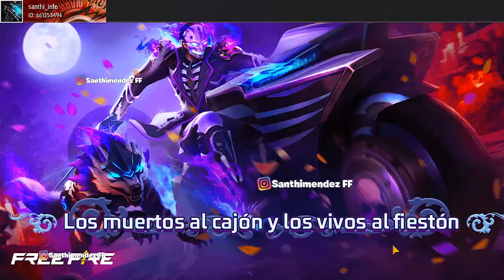ENTRE A LA INTERFAZ DEL EVENTO DIA DE MUERTOS 2022 (PAÑUELO GRATIS) INTERFAZ DE HALLOWEEN FREE FIRE